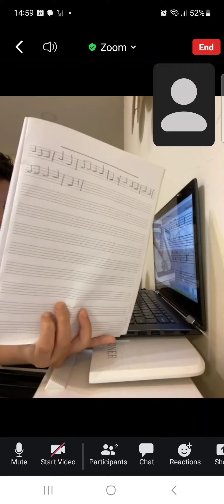Soft Mozart: Ziad plays grey geese rh with solfeggio then writing